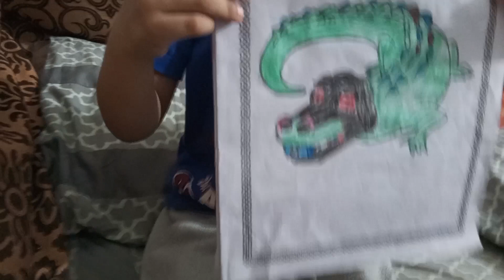An Alligator 🐊 or Dracula 🤣 | umar ne coloring ki | Pakistani daily vlog | routine vlog | viral kid